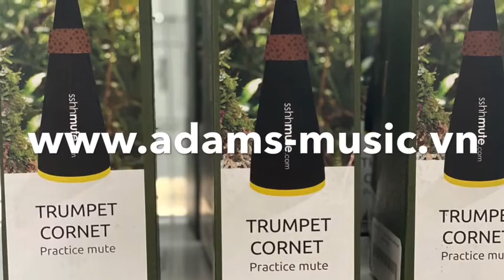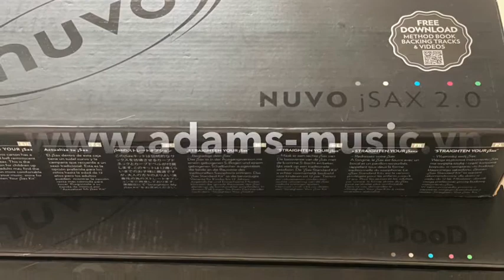Kèn Plastic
* Kèn Saxophone - Nuvo
* Kèn Clarinet - Nuvo
* Kèn Trombone - PBone
* Kèn Trumpet - Ptrumpet
Ưu điểm:
* Thiết kế nhỏ gọn, bền, dễ sử dụng
* Có đầy đủ các nốt
* Phù hợp cho trẻ em và người lớn
* Chất lượng tiêu chuẩn châu Âu
Hàng đang có sẵn tại Le Rich Nhạc Cụ
116 đường số 10 KDC Phong Phú, Bình Chánh, HCM
☎️ : 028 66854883 or zalo 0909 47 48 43
* Kèn Saxophone - Nuvo
* Kèn Clarinet - Nuvo
* Kèn Trombone - PBone
* Kèn Trumpet - Ptrumpet
Ưu điểm:
116 đường số 10 KDC Phong Phú, Bình Chánh, HCM